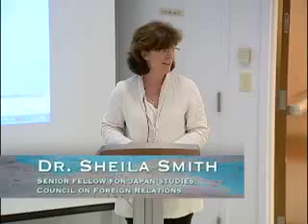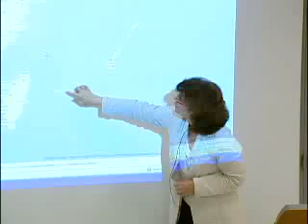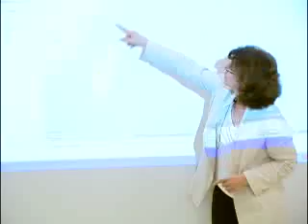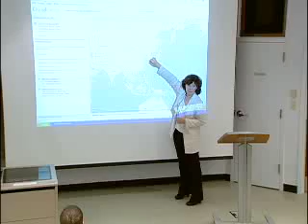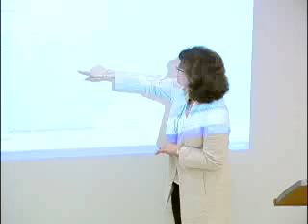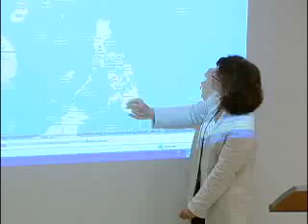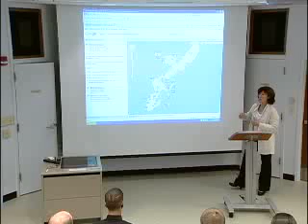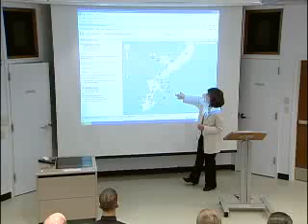The U.S.-Japan Alliance At A Crossroads 28OCT2010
Asia Forum Lecture: The U.S. - Japan Alliance At A Crossroads: Crafting a New Vision For Security Cooperation In Northeast Asia